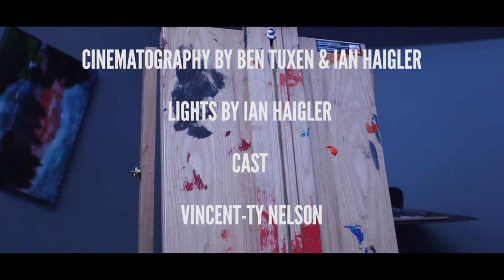Abstract - Bossier Parish School For Tech And Innovative Learning - 2021 Spring Film Invitational